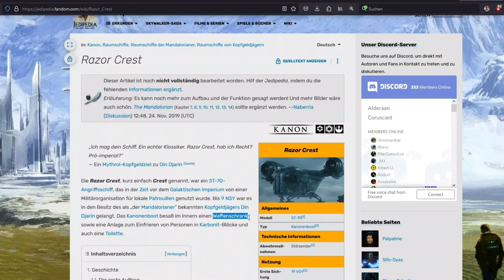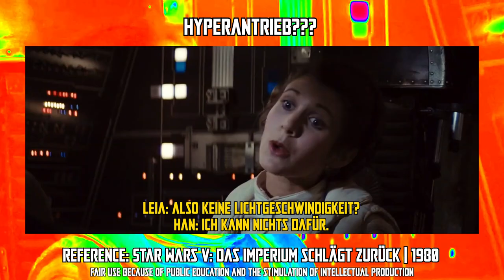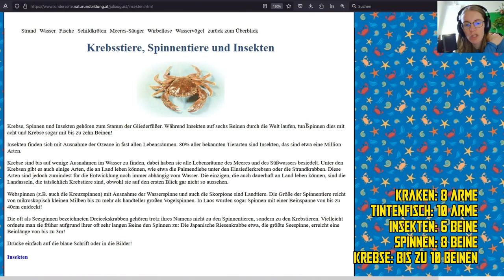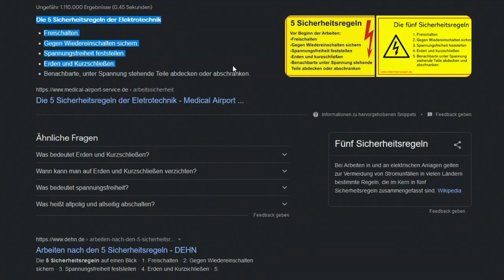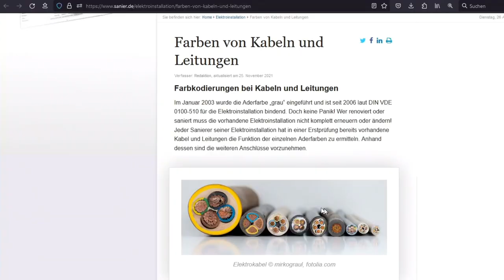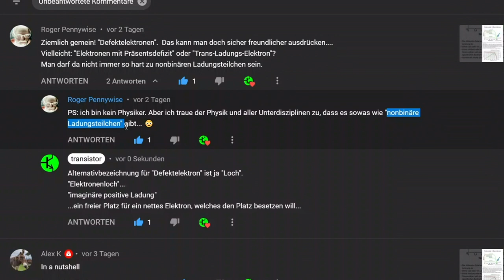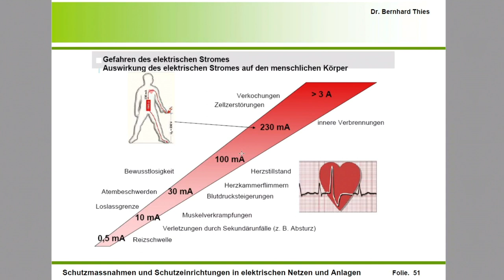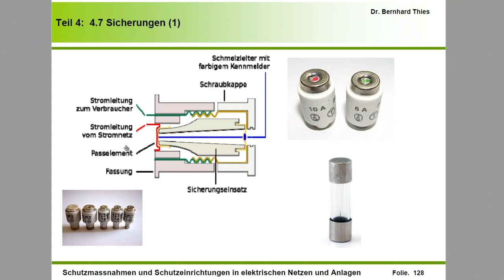Star Wars The Mandalorian wissenschaftlich elektrotechnisch geprüft | Kurzschlussszene reaction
May the 4th be with you! Elektrotechnik Ingenieurin reacts to Grogus Raumschiff-Reparatur mit Kurzschluss und Lichtbogen Lightning Effekt Szene aus Star Wars Der Mandalorianer.
Star Wars Raumschiff-Raperaturszene mit Baby-Yoda wissenschaftlich geprüft by Sophia Transistor.
Beitrag für Fast Forward Science Wettbewerb 2022/2023:
Iconic Technik Szenen aus Star Wars und Star Trek analysiert und wissenschaftlich geprüft.
Star Trek und Star Wars Technik & Technologie in real life & in Realität. Faszinierendes Technobabbel auf deutsch und englisch.
Star Wars vs. Star Trek approved and exposed.
Ein unterhaltsames, interessantes und lustiges Filmchen aus der Kategorie Scitainment, Edutainment und Elektrotechtainment.
Wissenschaftler reagieren auf Sci-Fi Filme
Today is Star Wars Day

Inhaltsverzeichnis mit Zeitstempeln zum Durchzappen:
00:00 Intro
00:35 Video inspired by
01:10 Star Wars Pre-roll Inhaltsangabe
01:29 Razor Crest ST-70
01:53 Vakuumröhre Ausscheidungsextraktion Sanitäe
03:11 Schlafkoje mit Babyhängematte
03:25 Hyperantrieb mit Treibstoff
04:10 Dip- & Wippschalter, Knöpfe & Hebel in SciFi
06:12 Deuterium Energie Ressource
06:52 Marderschaden am Raumschiff
07:45 Star Wars Calamari Scenes
09:21 Wartungsschacht Jefferiesröhre
10:28 Schweißarbeiten getönter Sichtschutz
11:06 Wire-To-Board Connection
12:11 Platinendesign
12:43 Die Polarität umkehren
14:06 Sicherheitsbananenstecker
17:06 elektrischer mächtiger Lichtbogen
18:37 Magic Smoke on pcb
20:13 RWTH Aachen Elektrotechnik Reaction
23:26 Outro lebe lange und in Frieden

1x01 Kapitel 1: Der Mandalorianer | 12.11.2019
1x04 Kapitel 4: Die Zuflucht | 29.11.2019
1x05 Kapitel 5: Der Revolverheld | 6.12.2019
2x02 Kapitel 10: Die Passagierin | 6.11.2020
2x03 Kapitel 11: Die Thronerbin | 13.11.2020
2x04 Kapitel 12: Die Vertreibung | 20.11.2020
2x06 Kapitel 14: Die Tragödie | 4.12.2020
Star Wars IV: Eine neue Hoffnung | 1978
Star Wars V: Das Imperium schlägt zurück | 1980
Star Wars VII: Das Erwachen der Macht | 2015
Star Wars IX: Der Aufstieg Skywalkers | 2019
Star Trek Raumschiff Voyager:
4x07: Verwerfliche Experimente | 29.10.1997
4x26: In Furcht und Hoffnung | 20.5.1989
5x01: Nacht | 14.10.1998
Star Trek Das nächste Jahrhundert:
2x13: Die Zukunft schweigt | 3.4.1989
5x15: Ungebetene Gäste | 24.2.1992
5x24: So nah und doch so fern | 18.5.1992
6x01: Gefahr aus dem 19. Jahrhundert - Teil 2 | 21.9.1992
6x08: Eine Handvoll Datas | 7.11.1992
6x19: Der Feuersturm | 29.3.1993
Star Trek 7: Treffen der Generationen | 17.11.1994
Star Trek Deep Space Nine:
04x08 Kleine Grüne Männchen | Ausscheidungsextraktion | 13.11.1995

Anette Prehn: "Hirnzellen lieben Blinde Kuh - was die Hirnforschung über starke Kinder weiß", Kapitel 1 Teil 2, (c) 2017 im Beltz Verlag.

Amazing Kurzschlussszene aus Star Wars The Mandalorian wissenschaftlich elektrotechnisch geprüft | Reaction Video by Sophia Transistor

Video researched, made and edited by Sophia Transistor